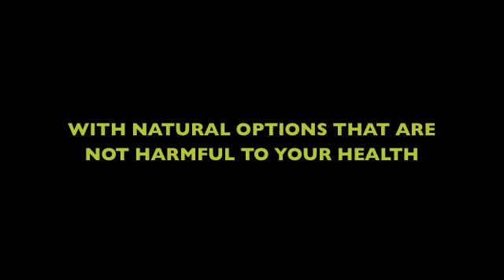The Immune System, T-cells and Prostate Cancer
At Sounds Healthy we believe that the immune system can benefit from a few simple things...

Lunasol Colloidal Silver

Physiospect Sessions

Del-Immune V

Guest speakers from Del-Immune V at the Sounds Healthy Clinic, April 2012:

Pharmacist, John Sichel
Microbiologst,
Luba Shynkarenko
Along with Gerald Hancock from Sounds Healthy, founder/director